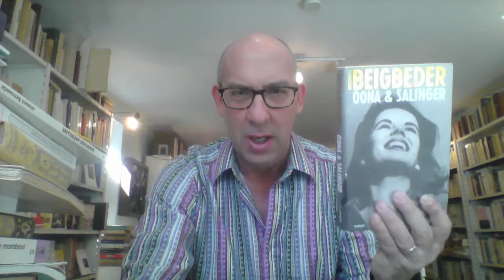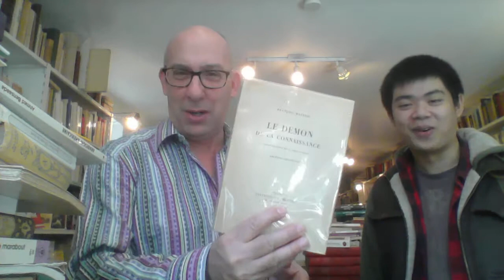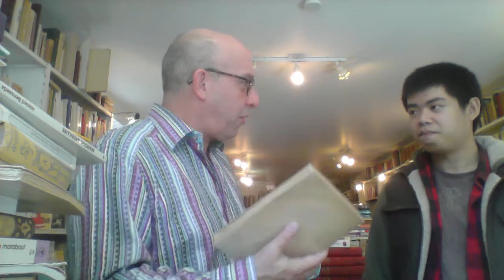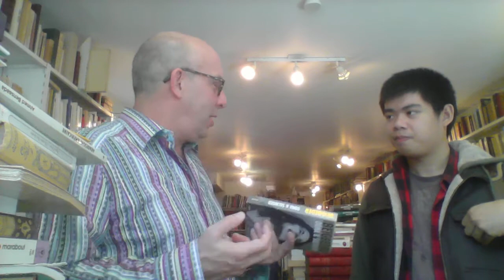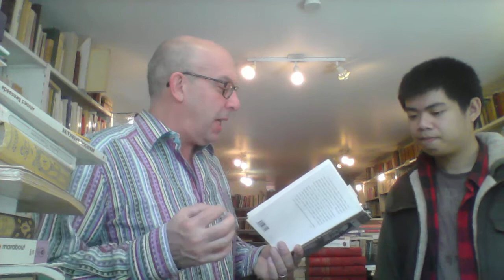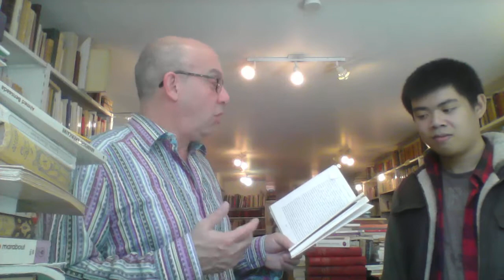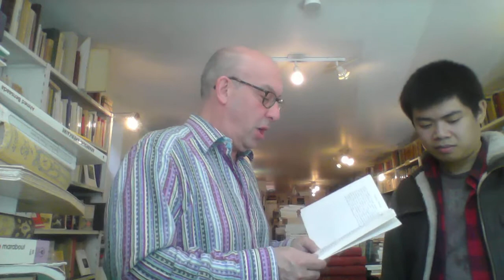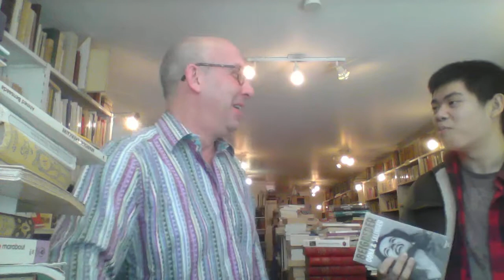Frédéric Beigbeder: Oona et Salinger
Mine de rien, écrire un grand livre. La violence symbolique, en littérature,  nous protège de la violence réelle.